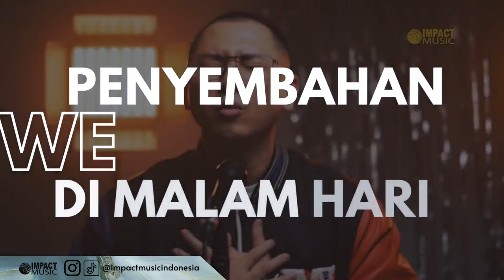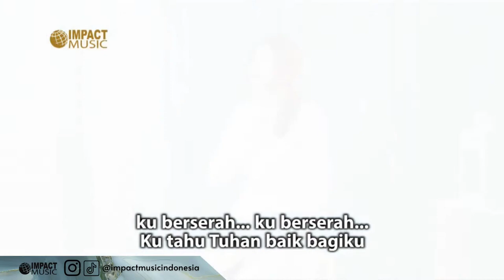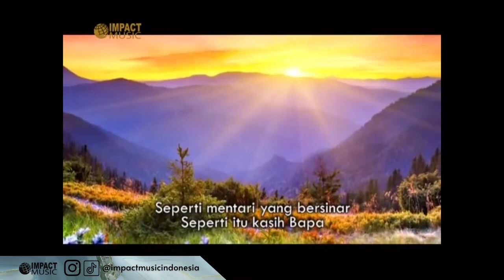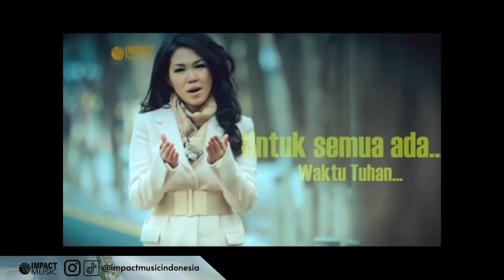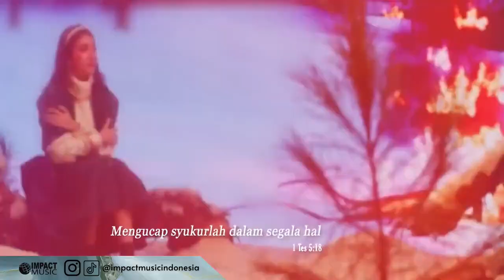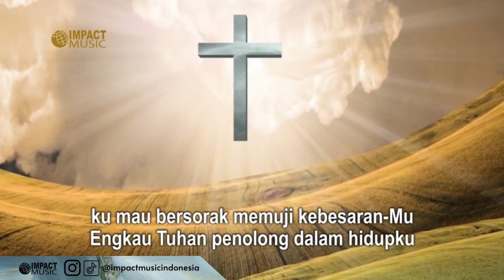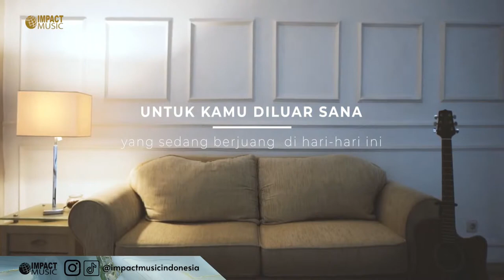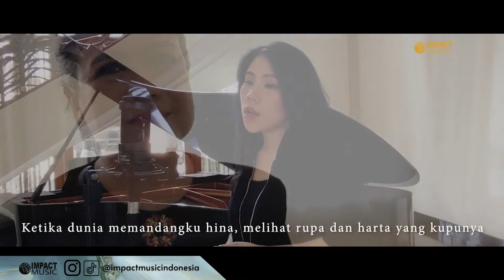Lagu Rohani NONSTOP3JAM | Tuhan Yesus Aku Selalu Bersyukur Atas AnugerahMu | Lagu Rohani Terbaik2023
Berisi Lagu rohani Penyemangat Pagi | Tuhan Yesus Aku Selalu Bersyukur Atas AnugerahMu | Lagu Rohani Terbaru 2023 | 3 JAM NONSTOP | Renungan Firman Tuhan dan Doa bersama.

Apabila Anda diberkati melalui saluran ini, Anda dapat memberkati pelayanan ini melalui :
Bank : Mandiri
Nomor Rekening : 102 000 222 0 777
Atas Nama : Yayasan Makmur Sejahtera